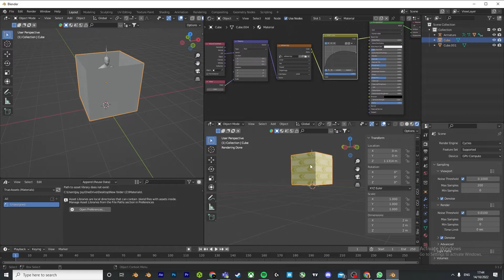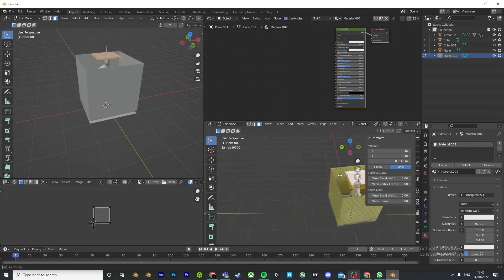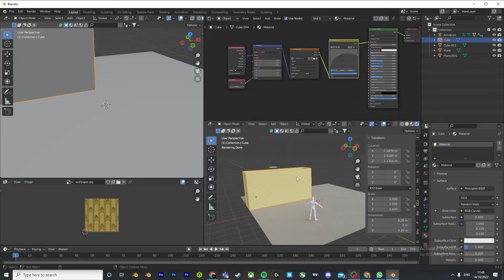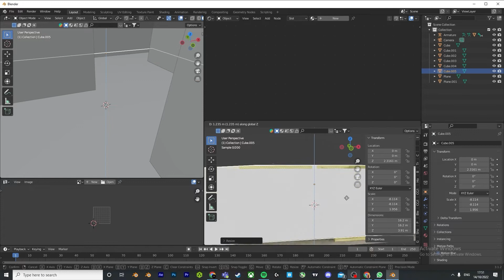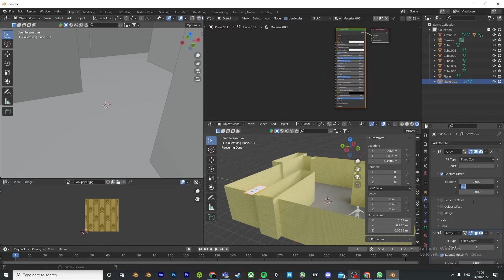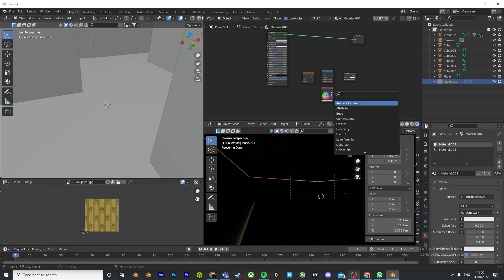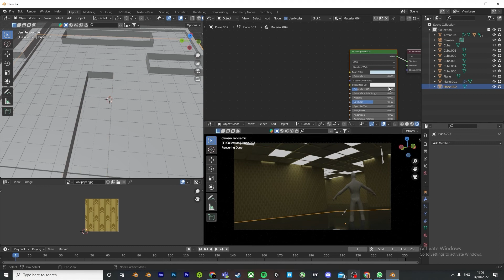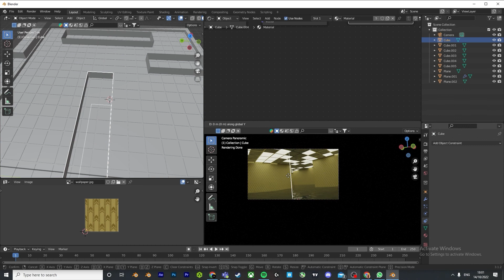time-lapse of making the backrooms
pc specs
Intel Core i7 10700k 8 core and 16 threads and overclock to 5.0 GHz
NVIDIA GeForce RTX 3070 8GB OC
RAM 16 3200 MHz